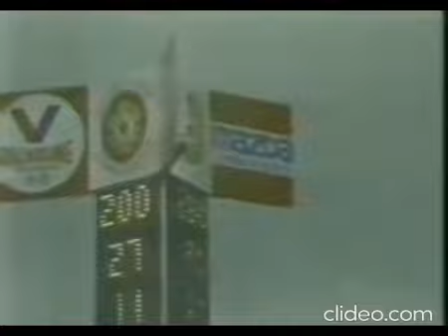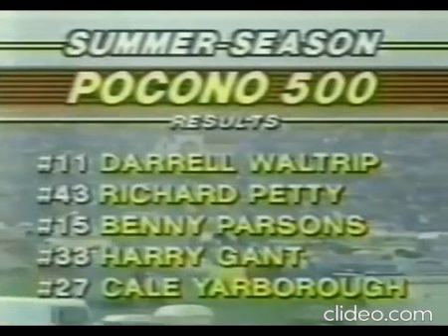All of Darrell Waltrip's Pocono Wins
Footage uploaded by: SMIFF TV and Dave W.